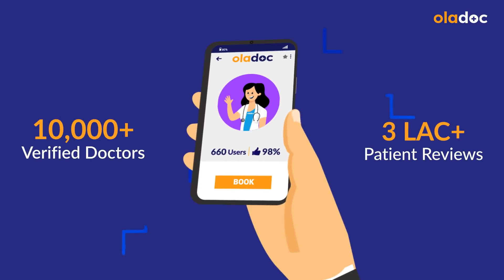Spine Surgery Aftercare Myths - Reedh Ki Haddi Ka Operation - Spine Surgery Ke Bad Kya Karna Chahiye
There are several myths surrounding spine surgery aftercare that can create misconceptions and anxiety among patients. One common myth is that after spine surgery, patients will experience excruciating pain that will be difficult to manage. While it's true that some discomfort is expected after surgery, advanced pain management techniques and medications are available to help control and alleviate pain.

Dr. Rayif Rashid Kanth is a Neurosurgeon practicing at Maroof International Hospital, Islamabad.

Another myth is that spine surgery will lead to long-term bed rest and an inability to resume daily activities. However, this is not the case for most patients. In fact, early mobilization and physical therapy are essential components of the recovery process after spine surgery. The goal is to regain strength, flexibility, and function, allowing patients to resume their normal activities as soon as possible.

Lastly, there is a myth that spine surgery aftercare is an arduous and complicated process. While it's true that spine surgery requires careful post-operative care and adherence to certain restrictions, it is not an insurmountable challenge. Patients will receive detailed instructions on how to care for their incision site, manage pain, and gradually increase their activity level.